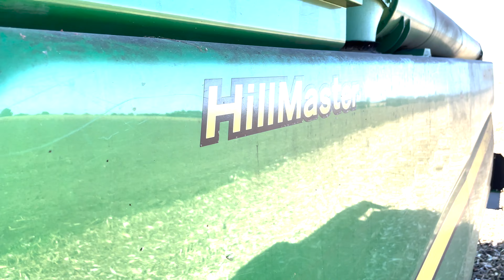Agrivision, partenaire du salon de l'innovation Végétaelis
Organisé les 24 et 25 novembre prochains au Parc des Expositions de Pau, le salon de l'innovation et du végétal Végétaelies réunira quelques dizaines de concessions agricoles, présentes pour dévoiler toutes les nouveautés en matière d'agriculture connectée.
Parmi eux, l'une des emblématiques concessions du bassin de l'Adour, Agrivision sera présente avec ses produits de la marque John Deere. Pour Christophe Marchal, son directeur commercial, "Végétaelis constitue une réelle opportunité pour aller à la rencontre de ses clients et présenter les nouveautés de la marque".